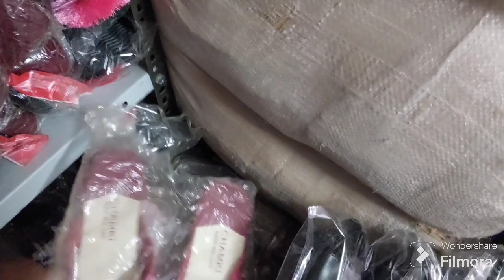ഡൽഹി ചെരുപ്പ് dealer starting price 20/- rupee only എല്ലാവർക്കും ചെയ്യാംwholesale and retail കച്ചവടം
ഡൽഹിയിൽ നിന്ന് സാധനങ്ങൾ wholsale ആയി എടുക്കാൻ ഞങ്ങളെ contact ചെയ്യാം

This video is non promotional, This video is created only to provide education information, this channel is not responsible for any profit or loss in any kind of business. It's all depends on your business plan and your hard work, you must research yourself before start any type of business this video is only for education purpose

വീഡിയോകളിൽ  കാണിക്കുന്ന സ്ഥാപനങ്ങളോ വ്യക്തികളോ ആയി നിങ്ങൾ നേരിട്ടുനടത്തുന്ന സാമ്പത്തിക ഇടപാടുകളുമായി ഈ ചാനലിനൊ എനിക്കൊ യാതൊരു ബന്ധവും ഉണ്ടായിരിക്കുന്നതല്ല.